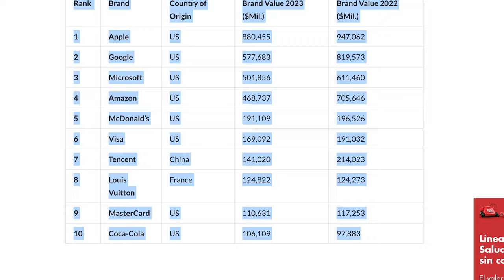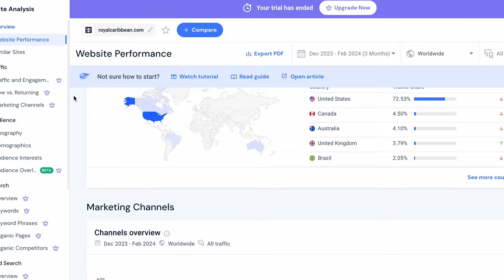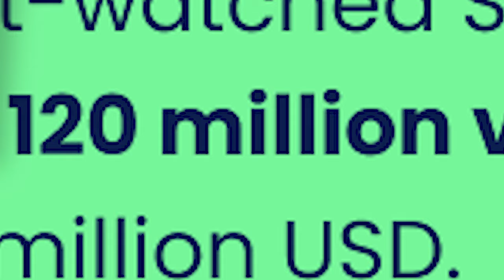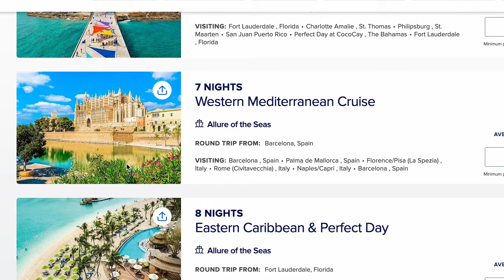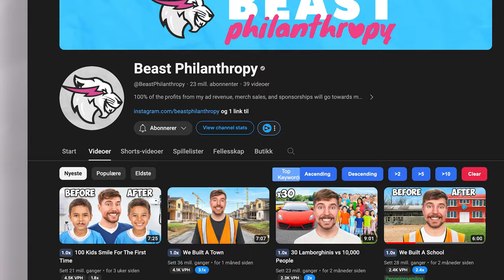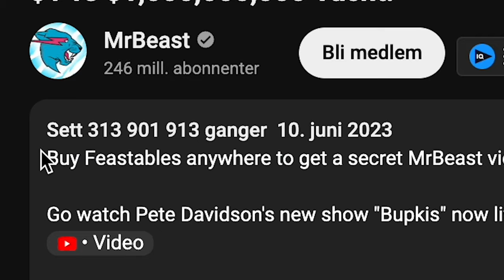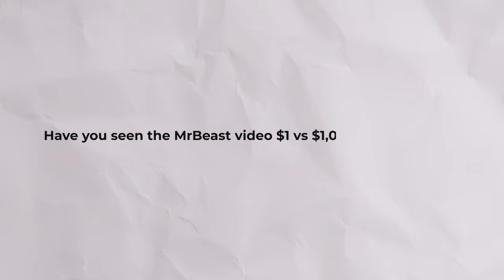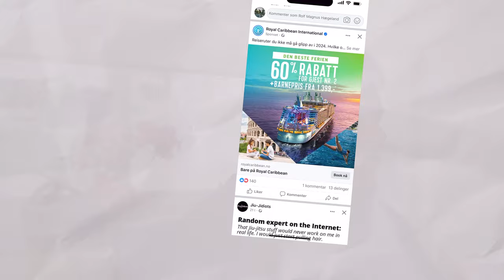MrBeast is a Genius: Brand vs. Marketing: What's the difference?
Brand vs marketing differences explained with fun examples. See how brands like Royal Caribbean and MrBeast leverage marketing to boost their brands.

Feeling lost in the jungle of branding and marketing? You're not alone! This video cuts through the confusion and reveals the critical differences between these two powerhouses.

Entrepreneurs, designers, creatives: Ever wondered how to build a recognizable brand and effectively promote it? Understanding branding vs. marketing is your key!

Agencies & Consultants: Sharpen your client strategy! Learn how to leverage branding and marketing to propel their business success.

00:00 Brand Confusion
01:05 MrBeast Example
01:58 MrBeast intro example
02:52 Marketing Genius
04:00 Exposure Costs
05:21 Rccl Video Analysis
06:59 Branding Explained
08:46 Marketing Strategy
09:34 Brand vs. Marketing
10:56 Concluding Thoughts